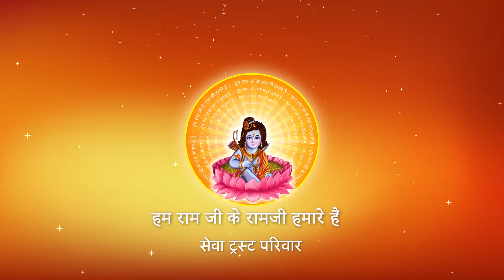BASA HUAA BHAGVAN SABKE MAN MANDIR ME I Pujya Prembhushanji Maharaj I BHAJAN